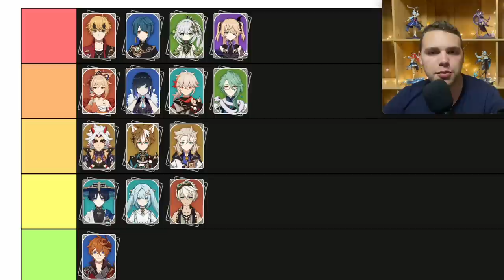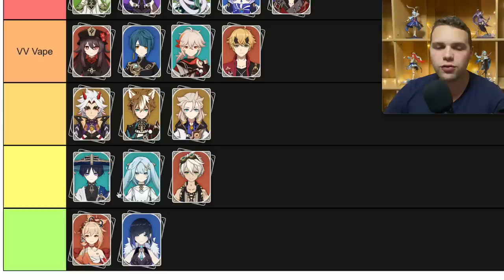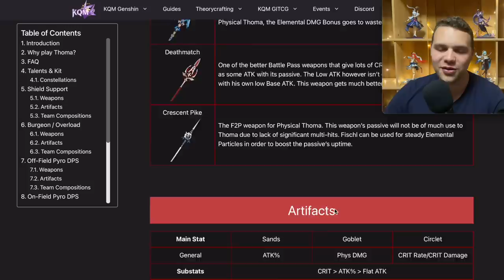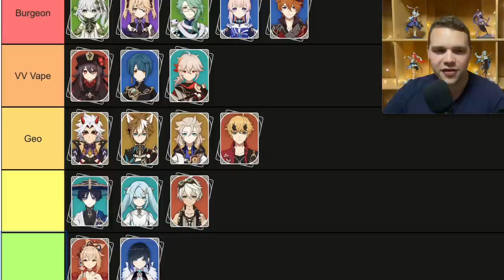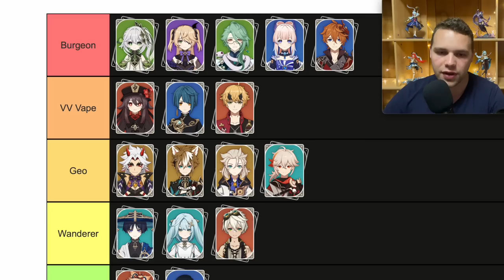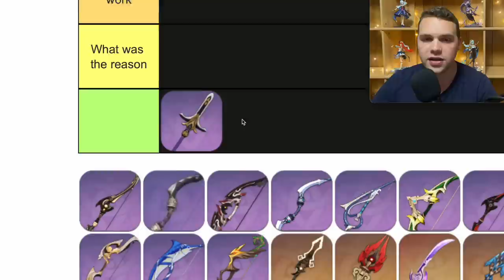He's WAY better than you think... (Thoma Review & Guide)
Thoma got a MASSIVE glow up from Dendro...but he has some other good teams too! Let's talk about them and how you can get the most out of him

If you want to support the channel/buy me a coffee, click on the Super Thanks button right by the like and share button :) a pretty solid portion goes directly towards me and the fam~